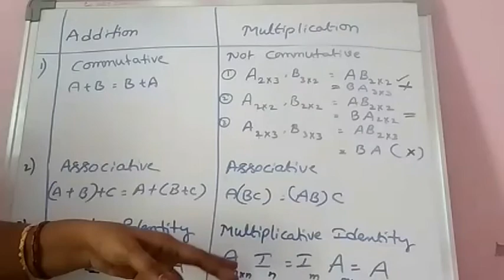Important Points about Addition and Multiplication Of Matrices || Algebra || Mathematics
This video explains important points about
1. Addition Of Matrices
2. Multiplication Of Matrices